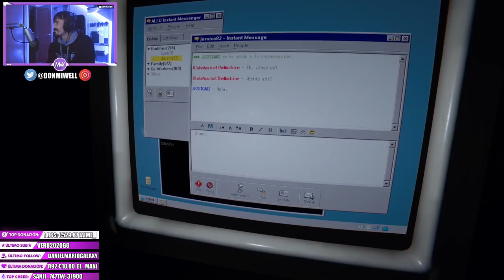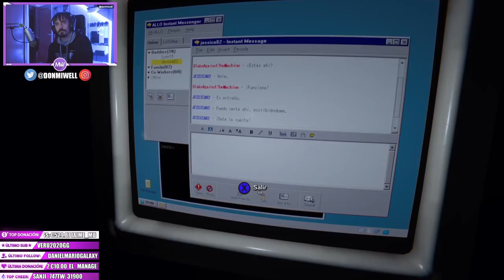CORRE MIWELL CORRE OUTLAST 2 MEJORES MOMENTOS